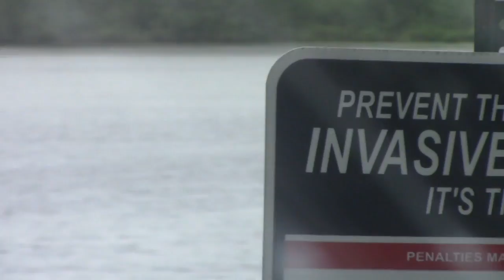Road Trip For Big Bass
Hayden and I found some tank bass in northern Wisconsin.